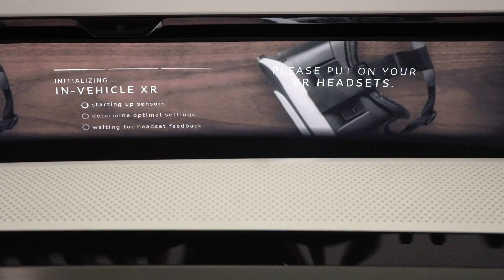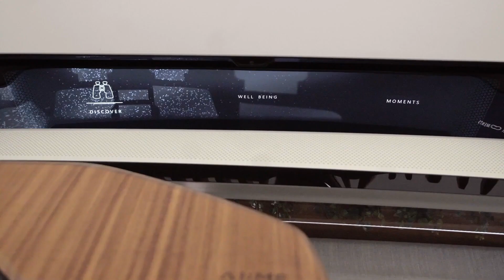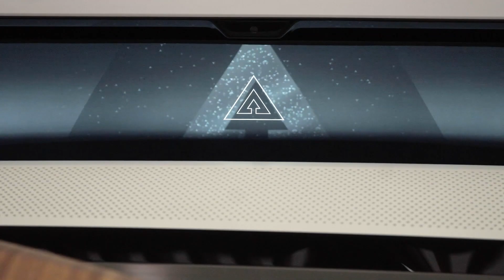"Ni še čas, da ponudimo vse, kar znamo," pravi Hildegaard Wortmann iz Audija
Na CES-u v Las Vegasu smo govorili z Audijevo članico uprave Hildegard Wortmann o novih pravilih v avtomobiskem poslu.